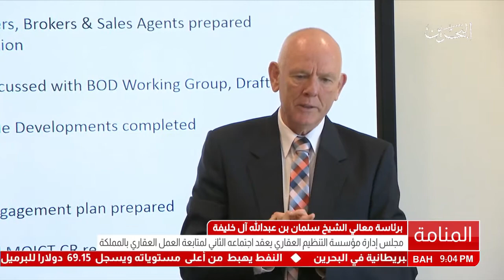البحرين : الاجتماع الثاني لمجلس إدارة التنظيم العقاري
الوصف

الاجتماع الثاني لمجلس إدارة التنظيم العقاري